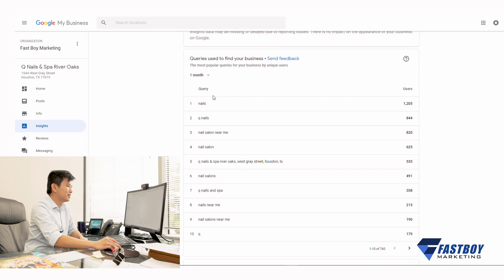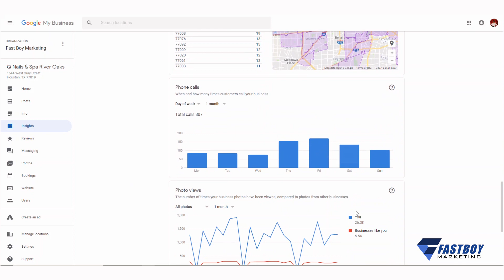SEO Mini Course Free 100% - Phần 1 - Verify Google Được Lợi Ích Gì